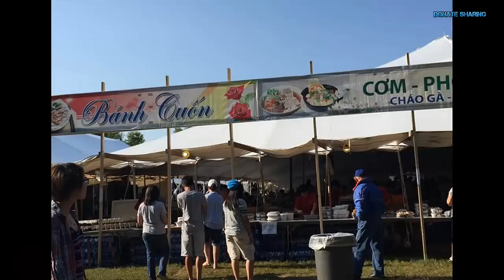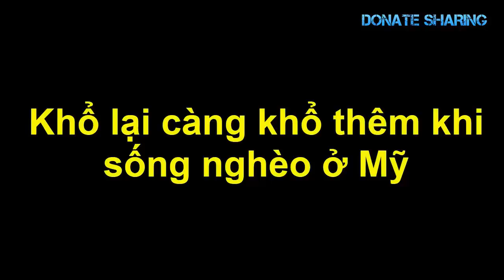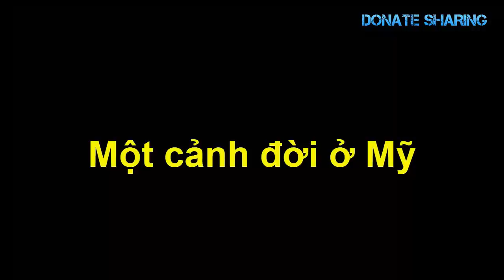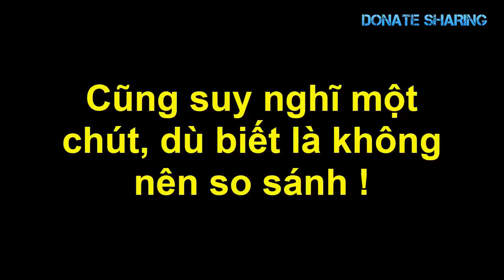Người Việt gặp đ.ạ.i h.ọ.a ở Oklahoma, Mỹ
Người Việt ... ở Oklahoma, Mỹ